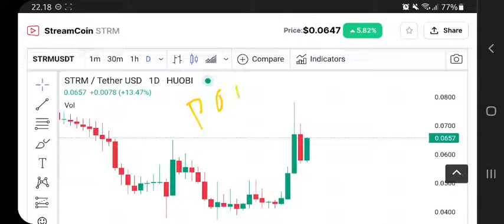STREAMCOIN TO THE MOON‼️ STRM PRICE PREDICTION $1 IS REAL⁉️ STRM COIN GET LISTED ON INDODAX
streamcoin pump